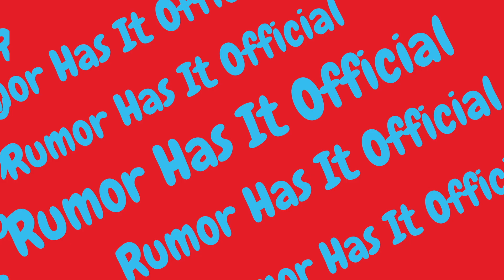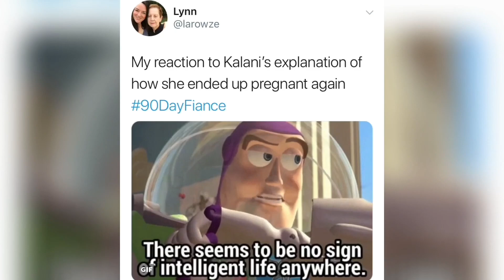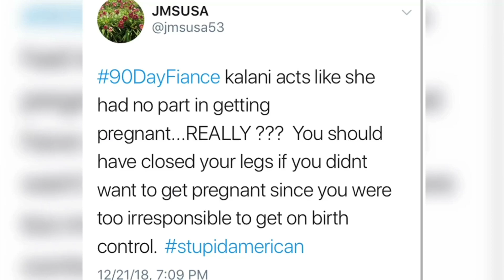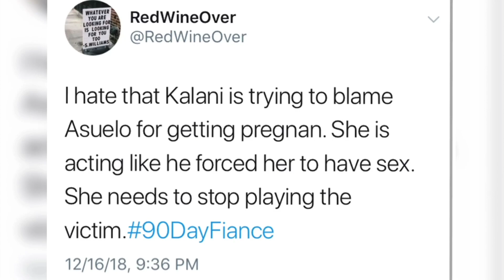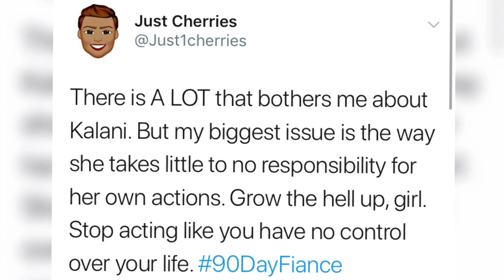Asuelu Did This on PURPOSE?! | 90 Day Fiance'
Kalani finds out she's pregnant again and breaks the news to her mom first. Shes not happy with the news but Asuelu however is excited!

T-shirts/Sweatshirts/Coffee Mugs
- Use Hashtag rumorhasitofficial rocking your Merch for a chance to be featured on our Instagram page.